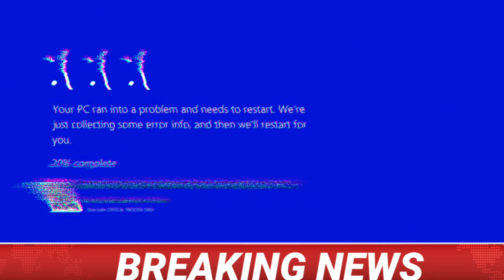heena Khan को हुई Shehnaaz गिल की चिंता Sidharth Shukla के जाने के बाद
SiddharthShuklaDeath BiggBoss13 Siddharth Shukla Death Live News: Bigg Boss 13
सिद्धार्थ शुक्ला
Winner Sidharth Shukla Dies | Latest News mumbai
Sidharth Shukla
Bigg Boss
Siddharth
Mumbai
siddharth shukla
sidharth shukla
sidharth malhotra shehnaaz gill
siddharth shukla death
siddharth malhotra
siddharth
sidharth shukla news
siddharth shukla news siddhart shukla
सिद्धार्थ शुक्ला,siddharth shukla wifesidharth shukla wife

sidharth shukla latest news
siddharth shukla age
siddharth nigam
sidhart shukla
siddarth shukla
siddharth sukla
siddharth sukla
sidharth shukla age
siddharth shukla
sidharth shukla
sidharth malhotra
shehnaaz gill

death, Sidharth Shukla latest news, Sidharth, Shukla
siddharth malhotra siddharth
sidharth shukla news
siddharth shukla news ciddhart chuklasiddhart shukla
सिद्धार्थ शुक्ल
siddharth shukla wife
sidharth shukla wife sidharth shukla latest news
siddharth nigam
siddharth shukla ag
sidhart shukla
siddarth shukla
sidharth sukla